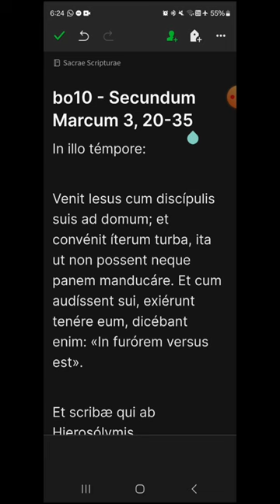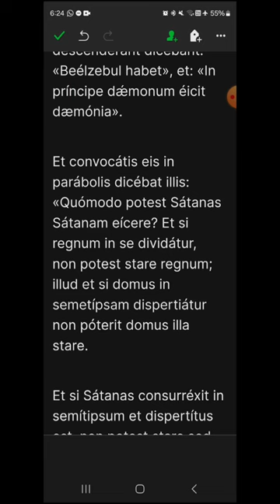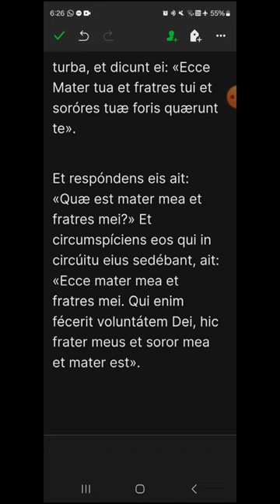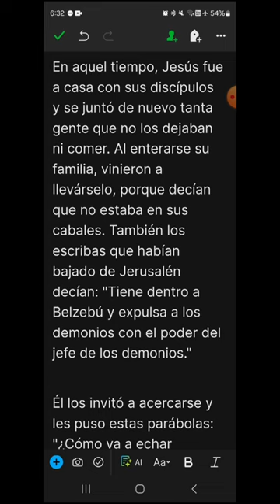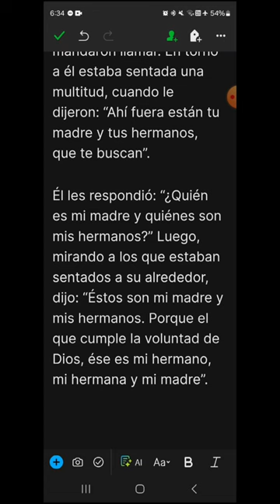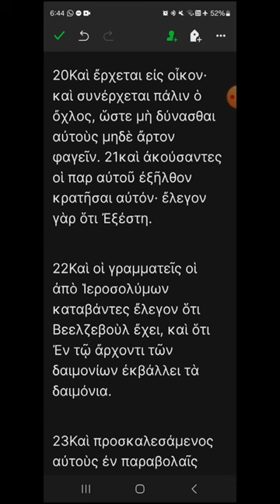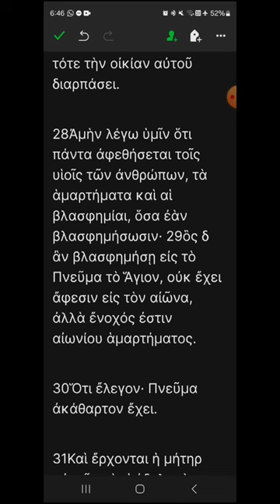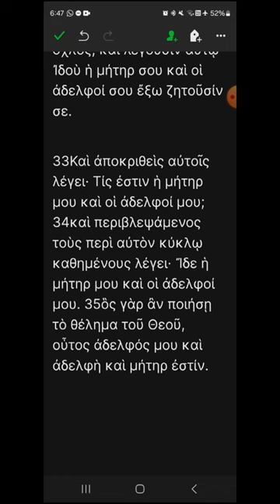bo10 - Marcos 3, 20-35 - EVANGELIO DEL DÍA en Latín, Español y Griego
DOMINGO X DEL TIEMPO ORDINARIO, CICLO B
00:17 Latín
02:45 Español
04:50 Griego